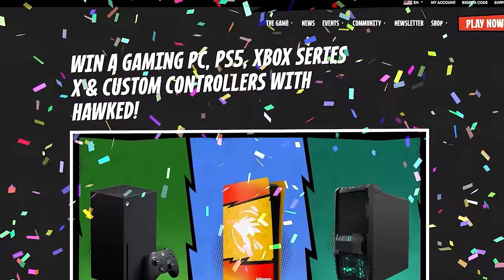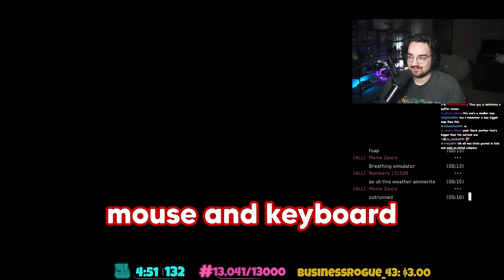THIS VIDEO WILL FILL YOUR NOSTALGIC NEEDS!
Other Channels:
PufferTV: @puffertv
PufferPlays:  @PufferPlayss